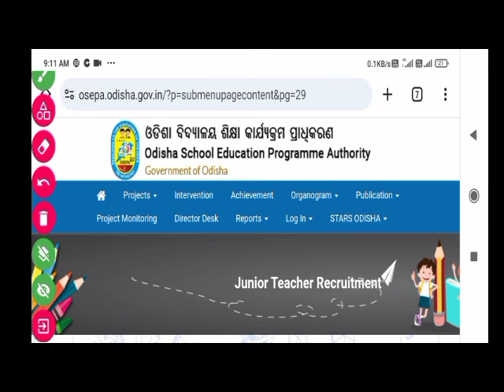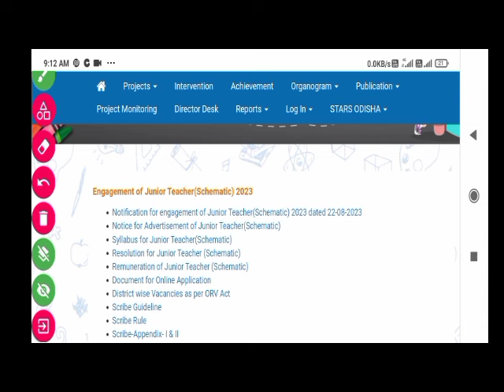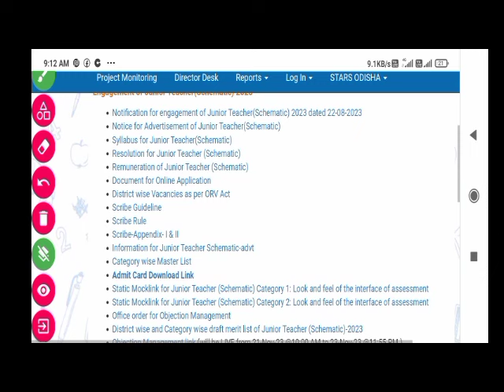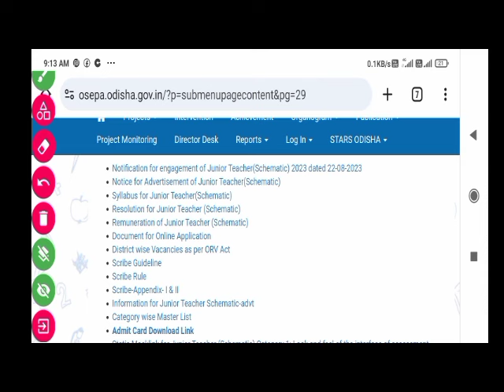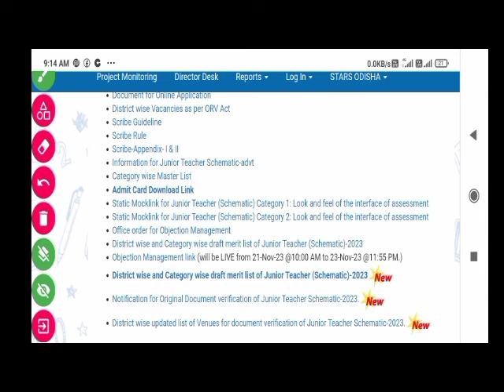ପୁଣି Osepa ଦ୍ୱାରା ୮ ଟି କେସ ଫାଇଲ ହେଲା |ସମ୍ପୂର୍ଣ 20k ପୂରଣ ହେବ କି